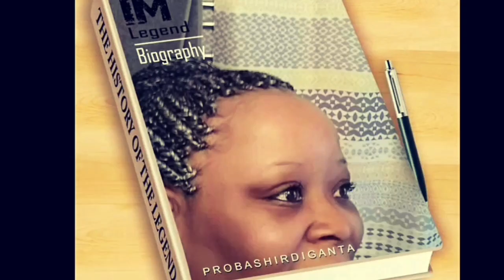I CANNOT BE LIKE THEM | FIVE GUYS MUKBANG SHOW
I CANNOT BE LIKE THEM | FIVE GUYS  MUKBANG

Please feel free to join and help each other out by sharing♥️
Joy of Cooking my way
Administration Channel
://youtu.be/6zy_bAcc3Qk

My videos links you can enjoy😘